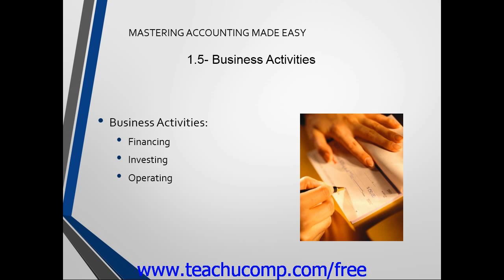Accounting Tutorial 2.0 Business ActivitiesTraining Lesson 1.5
A clip from Mastering Accounting Made Easy. - the most comprehensive Introductory Accounting tutorial available. Visit us today!